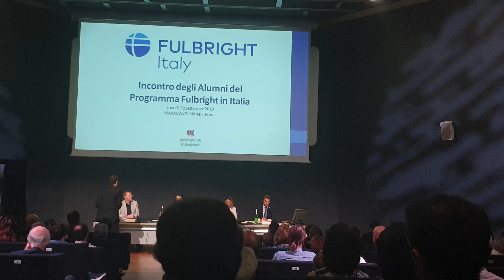Fulbright Italy - L'intervento di Massimo Ungaro al meeting Alumni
Fulbright Italy - L'intervento di Massimo Ungaro al meeting Alumni (Maxxi di Roma)